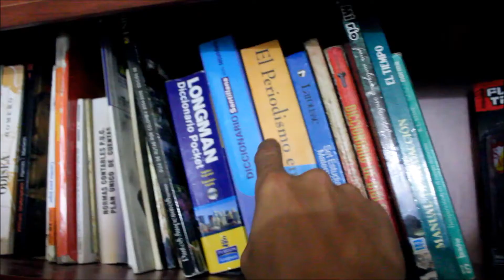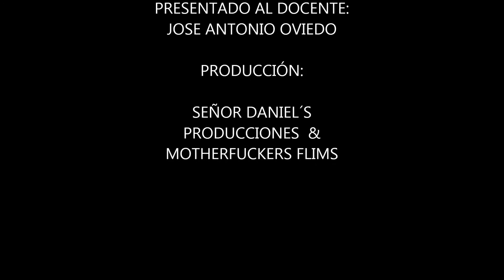Stalked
Stalked es el primer  corto o filminuto realizado por David Ramírez y Daniel Gómez, un proyecto para la clase de lenguaje,